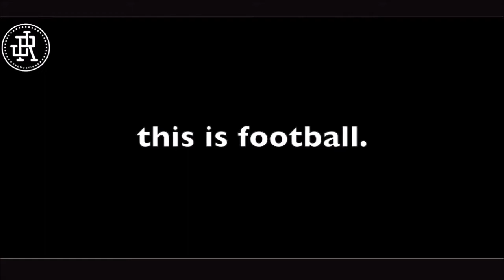WHEN FANS MEET THEIR IDOLS ● RONALDO, MESSI, NEYMAR, TOTTI, IBRAHIMOVIC ● EMOTIONAL MOMENTS ● HD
Here is the best emotional moments of kids and fans meeting their football idols in and off the pitch.. full HD